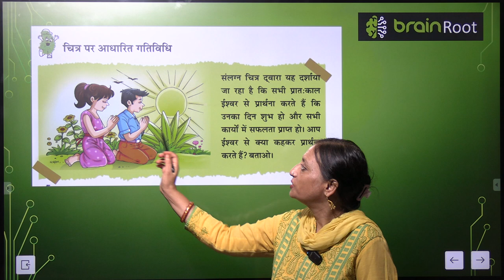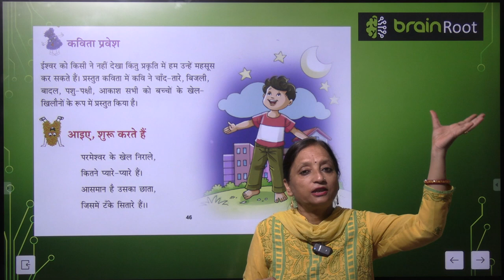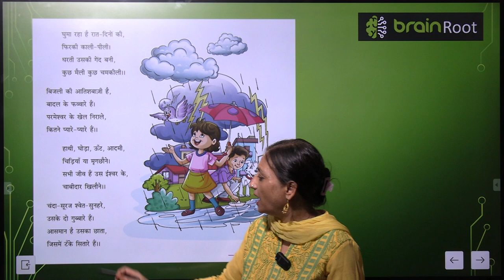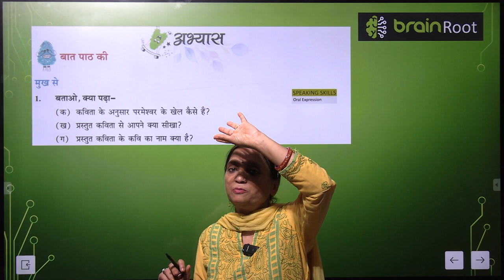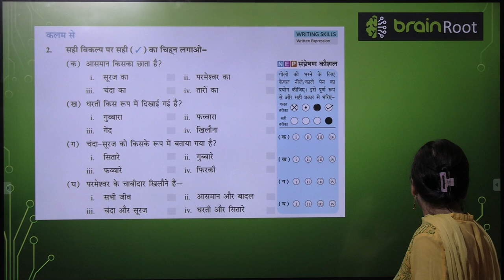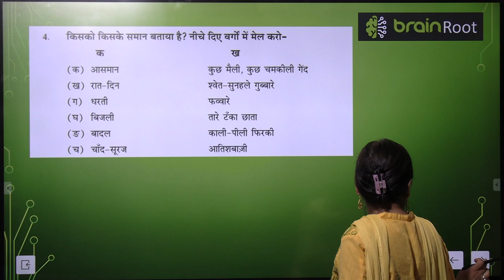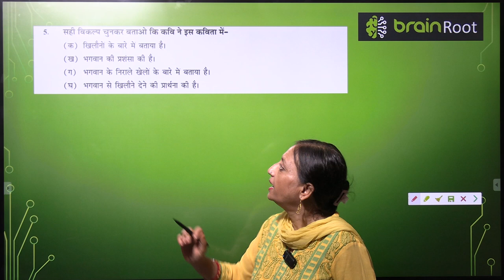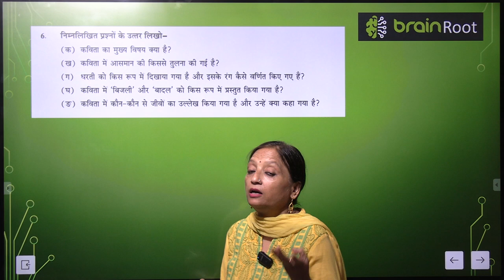BRAIN ROOTS TARANG CLASS 4 CHAPTER 7 PARAMESHVAR KE KHEL NIRAALE